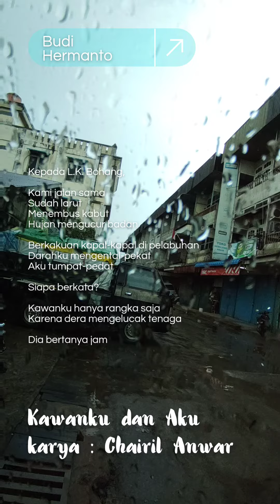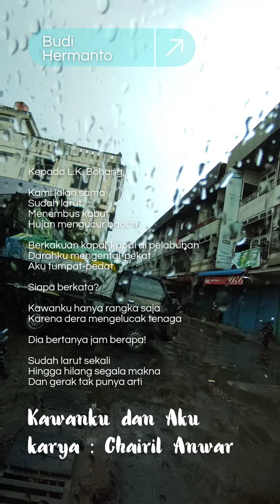Kawanku dan Aku | Chairil Anwar | Budi Hermanto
Kepada L.K. Bohang,

Kami jalan sama
Sudah larut
Menembus kabut
Hujan mengucur badan

Berkakuan kapal-kapal di pelabuhan.
Darahku mengental-pekat
Aku tumpat-pedat

Siapa berkata?

Kawanku hanya rangka saja
Karena dera mengelucak tenaga

Dia bertanya jam berapa!

Sudah larut sekali
Hingga hilang segala makna
Dan gerak tak punya arti

Kawanku dan Aku
Karya : Chairil Anwar